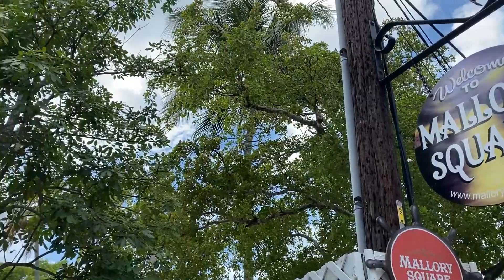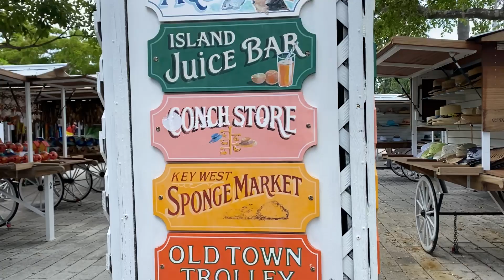Mallory Square Key West reopened (2020)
Come with us as we visit Mallory Square in Key West, FL! We're 2 weeks post Covid-19/Corona re-opening.

travel, tours, savannah, las vegas, disney, key west, mallory Square, post corona